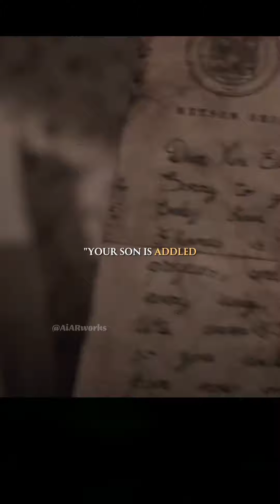THOMAS EDISON: A MOTHER'S LOVE AND UPBRINGING CAN HELP THE DESTINY OF A CHILD